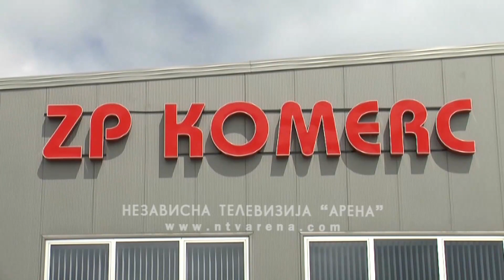Domaći kapaciteti opterećeni - traže se nova tržišta za meso iz BiH